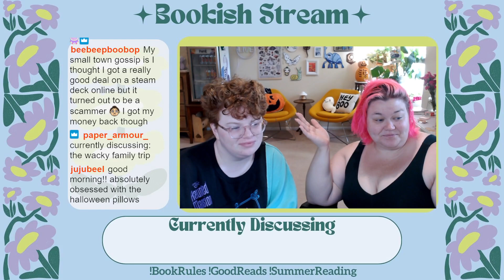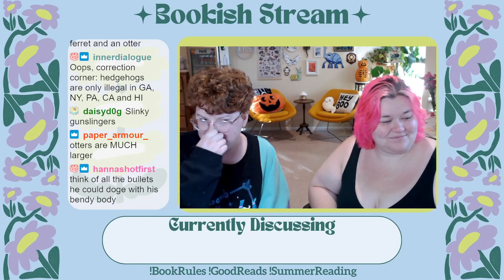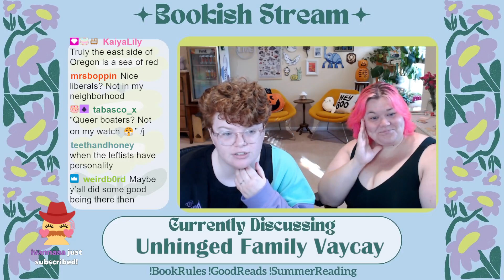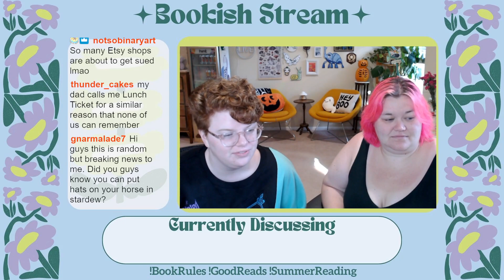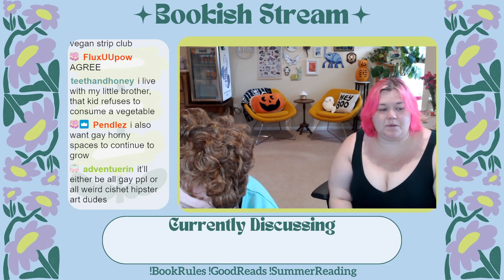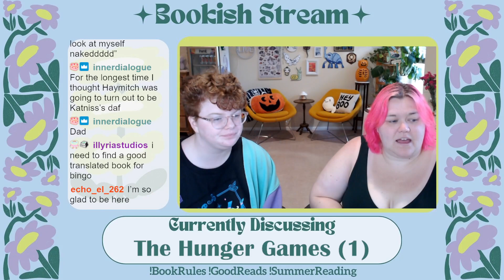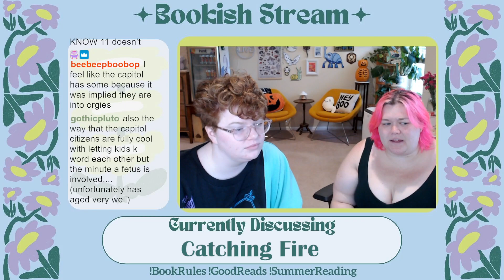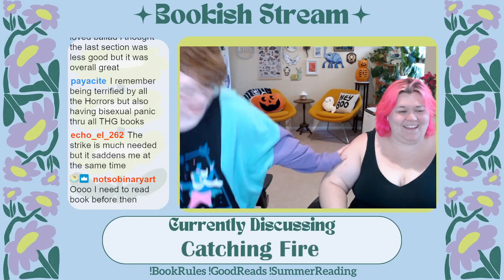Body Doubling/Productivity Stream: 9/5 Loose Ferret Gate + Unhinged Family Vacation chat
This video ends abruptly because of an issue with stream at the time, part two will be up tomorrow!